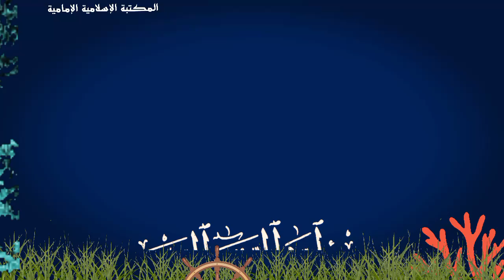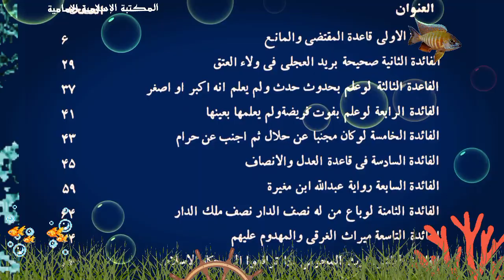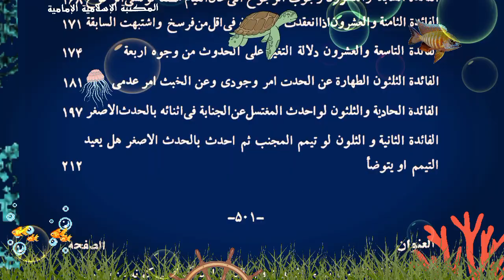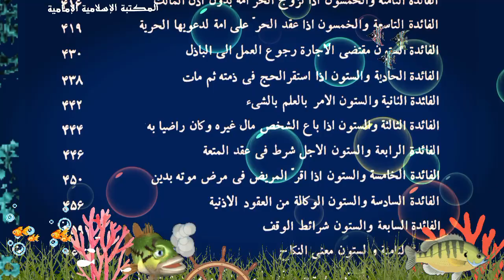📖 القواعد الكليّة مما يبتنى عليه كثير من معضلات مسائل الفقه و الأصول - السيد علي البهبهاني.pdf⇩